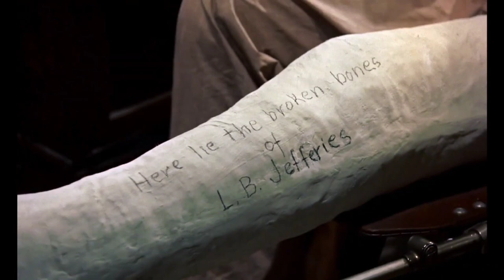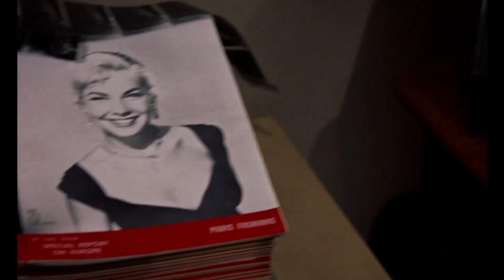Rear window |Moviography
-Rear window (1954) USA

-Director of photography: Robert Burks

-Song: Bernard Herrmann- Scene D'amour (from Vertigo ost)